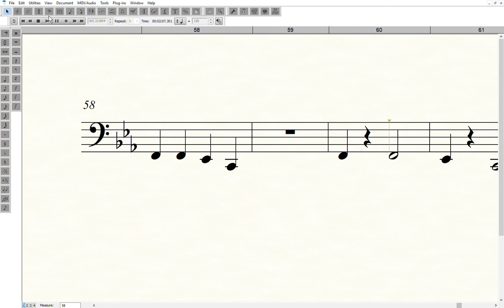Countdown to christmas Tuba Performance